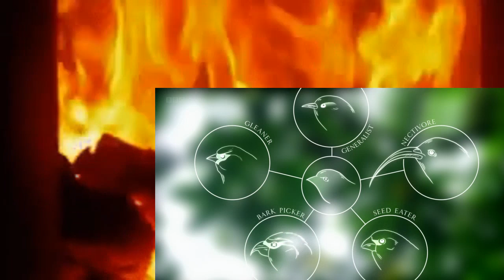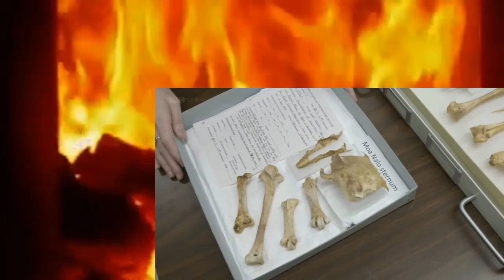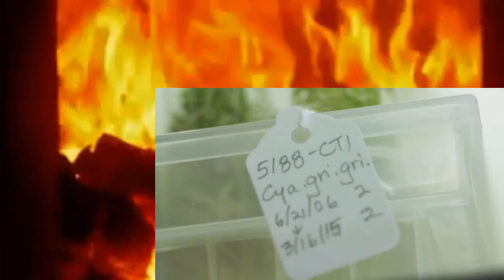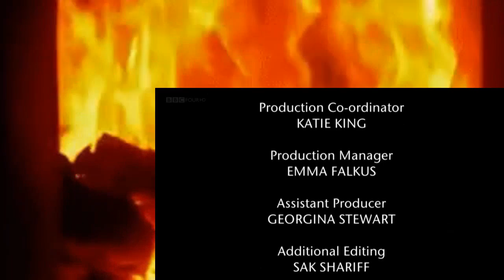Bbc Natures Wonderlands Islands Of Evolution 1 of 3 Hawaii A New Eden